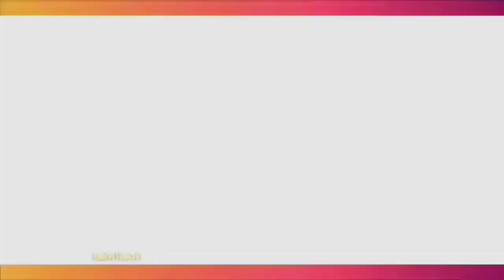KEUKEUH PERTAHANKAN RUMAH TANGGA DENGAN LADY, RENDY KJAERNETT TAK AKAN HAPUS TATTO WAJAH SYAHNAZ